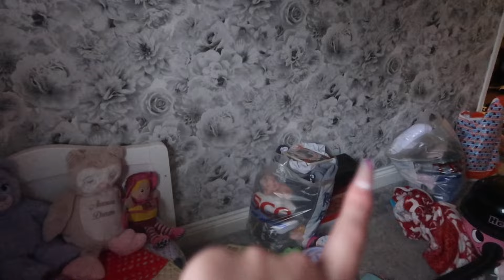We started Diontè’s birthday shopping, Diontè finished nursery forever |Teen mum vlogs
Diontes instagram-Diontekingg
A'mouras instagram-Amouradreamm

camera equipment:
camera: Canon g7 mark ii:
camera tripod:

FAQ:
When is Dionte-Kings Birthday? 27th July 2018
When is A'moura-Dreams Birthday? 4th November 2020
When is My birthday? 14th October

anyways enjoy :)